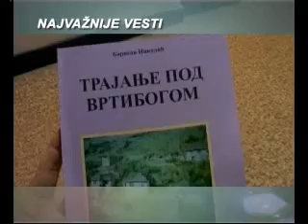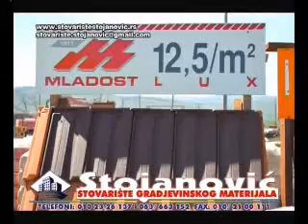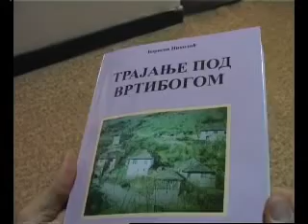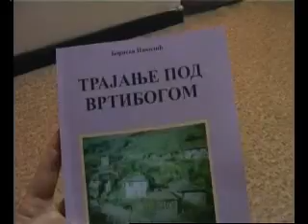HRONIKA FINAL 11082015